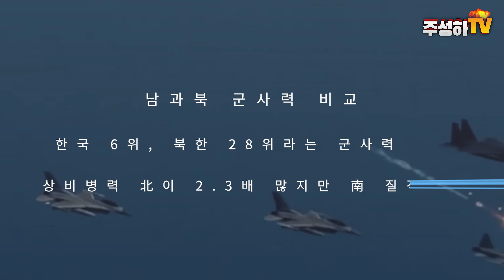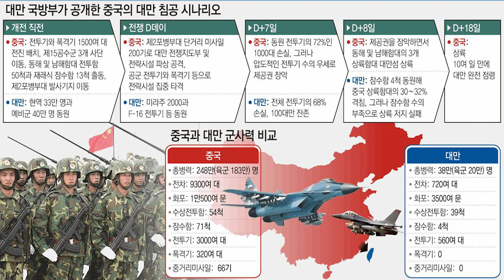동북아 안보의 활화산-중국의 대만 침공. 동맹의 의무를 지켜 한미연합군 참전해야 할까